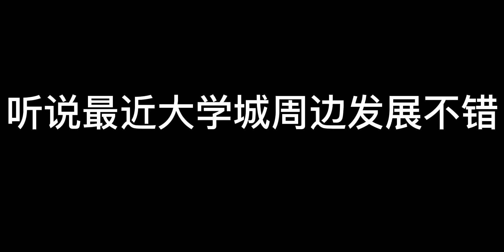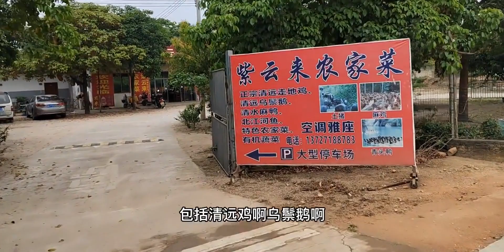疫情后清远大学城重现活力，周边的农村或许是新的价值洼地，四方兄赶紧去看看先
生活记录,乡村